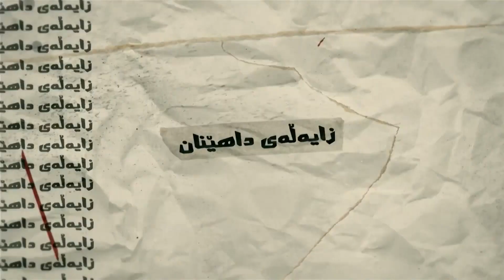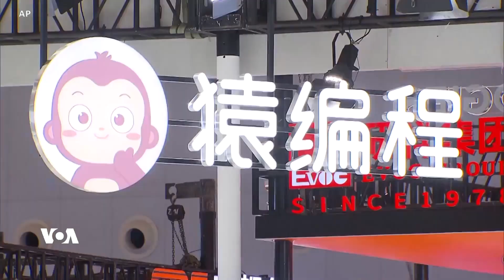بەرنامەی زایەڵەی داهێنان 28ی مانگی حەوتی 2024